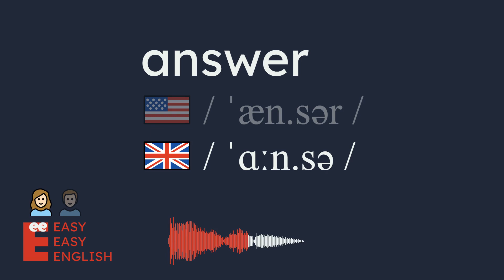How to pronounce answer? US English UK English IPA Audio Waveform 👩👨 How to say answer correctly?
UK / ˈɑːn.sə /
US / ˈæn.sər /

Learn how to pronounce answer correctly in both US and UK English with this short and simple video. You will hear both male and female voices for each accent, and see the IPA (International Phonetic Alphabet) symbols and the audio waveform on the screen. This video is perfect for anyone who wants to improve their English pronunciation, especially if they are learning American or British English.